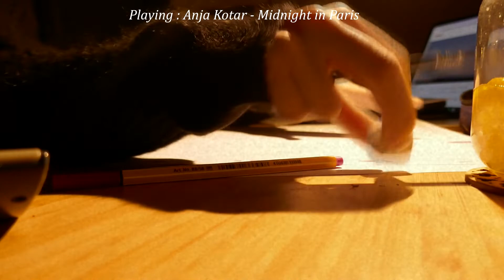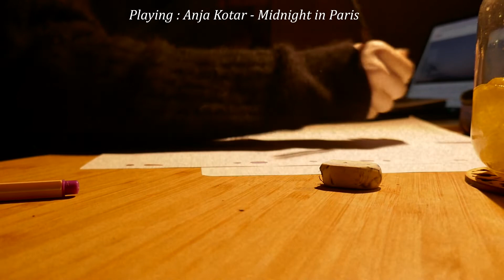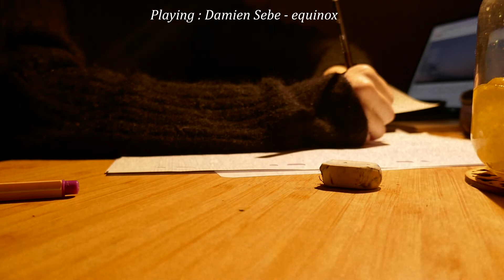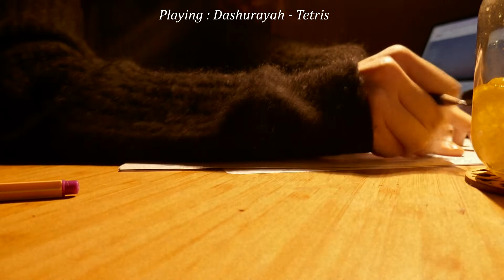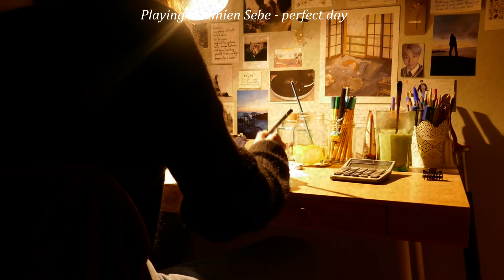45min STUDY WITH ME | calm lofi playlist | late at night | rain ambiance sounds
Hi ! Been a long time, isn't it ?
I've been studying for my mid-term exams (I'm french so it's in january), which is the reason I've been off. But guess what, I did record this study with me while studying for my exams !
Throught I would give you a nice lofi playlist and be your compagny for your own work :)